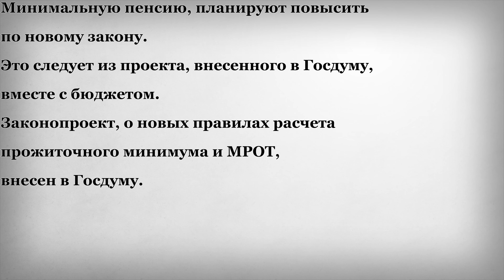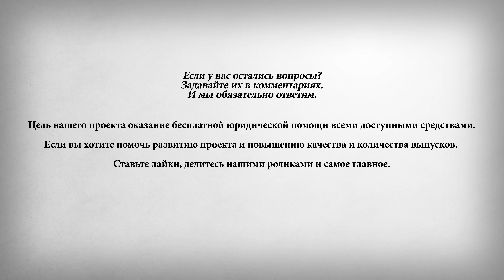Минимальную Пенсию Повысят на 711 рублей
В этом выпуске:
Минимальную пенсию, планируют повысить по новому закону. Это следует из проекта, внесенного в Госдуму, вместе с бюджетом. Законопроект, о новых правилах расчета прожиточного минимума и МРОТ, внесен в Госдуму.
На уровне жизни бедных россиян в 2021 году, эти правила скажутся незначительно: МРОТ вырастет на 482 рубля, а минимальная выплачиваемая пенсия на 711 рублей.